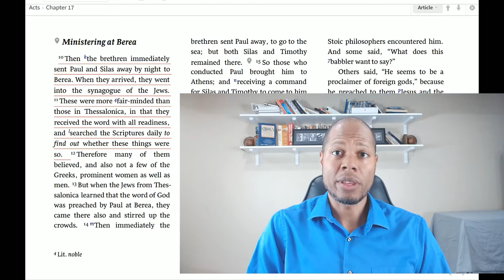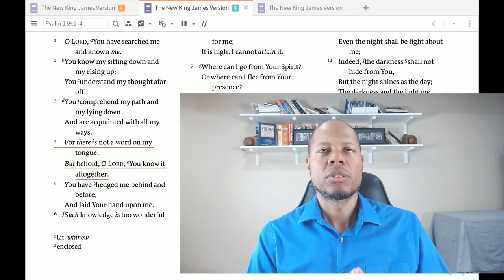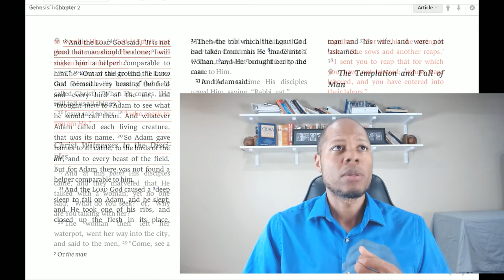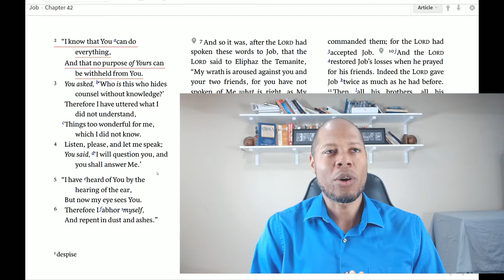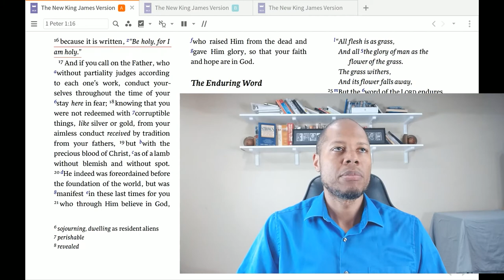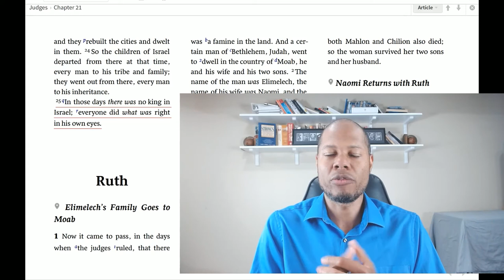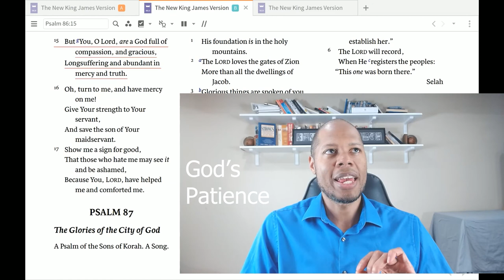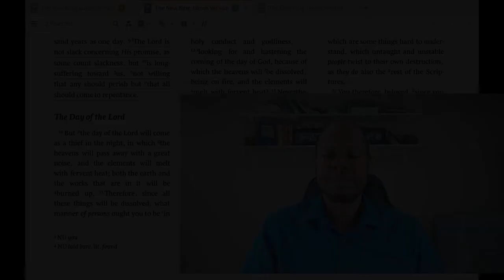God 100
God. Who is he? What is he? What does he want from us? How does he relate to us?  So many questions and many more potential theories and ideas about him. What does he say about himself in his written word to us?  Can we form an objective idea about him?

This video will start to scratch the surface of the "personhood" of God.  Why I say scratch is because God is deep, vast, wide, and infinitely complex. We far too often try to put him in a box that we humans can comprehend, judge, manipulate, goads, etc. Many do this to deliberately try to avoid dealing with him.  Indeed for those of us who are truly in Christ we will spend our eternity learning of him, and we should be doing the same while on earth.